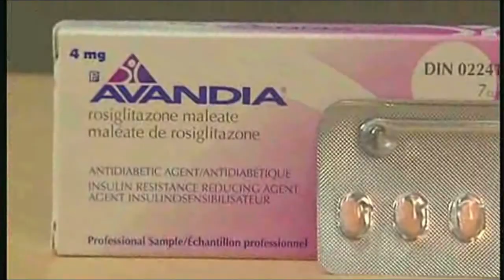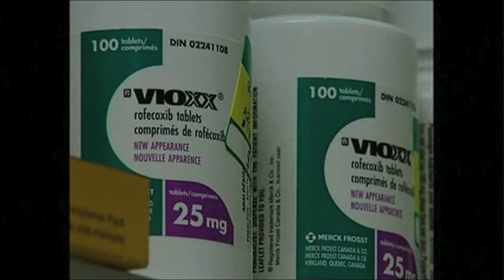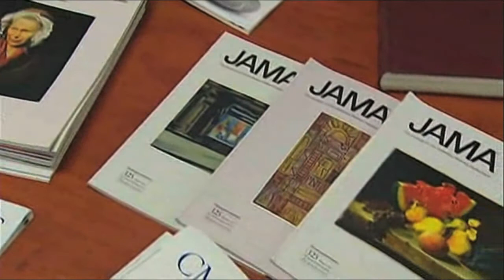CBC on FDA & GSK: How is it questionable drug's safety studies get published in the first place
The FDA is considering pulling the Diabetes drug Avandia from store shelves. But if the FDA approves these drugs in the first place, then why was it allowed to market at all?